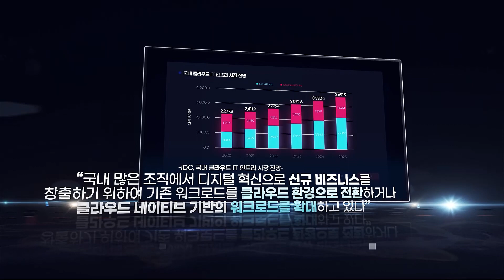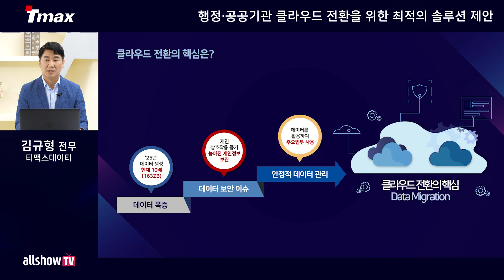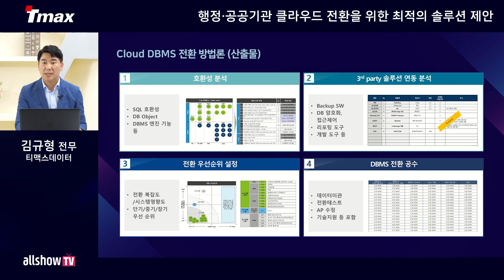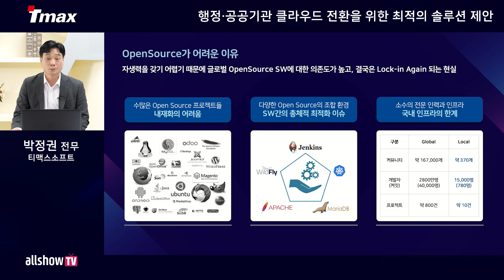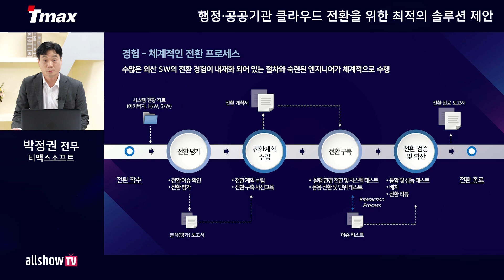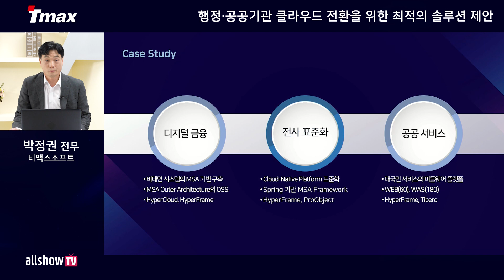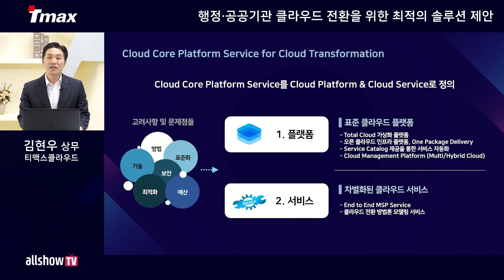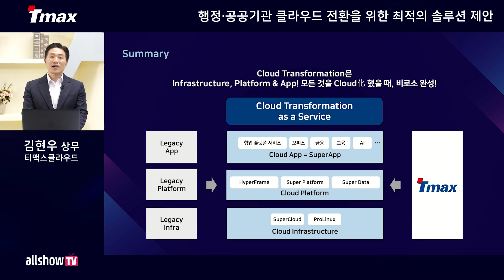행정·공공기관 클라우드 전환을 위한 최적의 솔루션 제안 | 티맥스소프트 | 올쇼TV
우리 국민의 수준은 이미 4차 산업혁명을 넘어 그 이상의 서비스를 원하고 있습니다.
행정 공공부분에 있어서도 높아진 국민의 눈높이를 맞추고, 새로운 시대의 행정 공공 서비스 역량 확보를 위하여 클라우드의 도입이 강하게 요구되고 있습니다. 이에 발맞춰 최근 행안부에서는 행정·공공기관 정보시스템의 클라우드 전환을 추진하겠다고 밝혔습니다.
2025년까지 행정·공공기관 클라우드 전환율 100% 달성을 목표로, 전문성 있는 공공·민간의 클라우드 역량을 모아 미래에 대비한 첫 단추를 꿰는 작업입니다.

대한민국 대표 솔루션 기업 티맥스에서는
이번 웨비나를 통해 행정·공공기관 클라우드 전환을 위해 필요한 최적의 방안과 솔루션을 소개합니다.

행정 · 공공기관 이외에도 클라우드 전환에 대하여 궁금하셨던 많은 분들도
이번 웨비나를 통해 클라우드에 대한 소중한 인사이트를 얻으실 수 있습니다.

관심 있는 분들의 많은 참여 바랍니다.